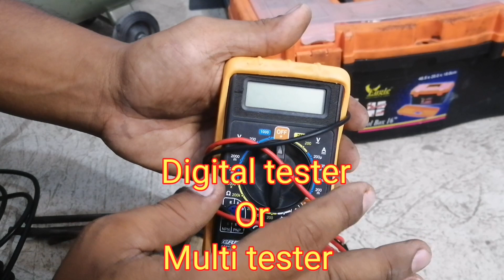MotorParts: Basic Tools and Power Tools para sa motor parts business. Mga basic tools. NogzTv.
Mga kailangan na mga tools para sa shop at kung meron mang negosyong motor spare parts.

Dapat meron tayo nitong mga tools kung tayo ay meron shop or motorparts, at ito'y ma laking tulong upang mapa lago pa nang husto ang ating shop or store.

ITO ang mga kailangang tools kung gusto natin na my mekaniko tayo na mag ta trabaho para sa ating shop.

NogzTv.